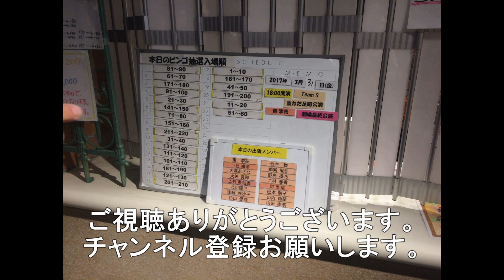東洋紡前踏切を通過する貨物3選 69レ EF210－305 1051レ EF210－164 1055レ EF210－166 10月19日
岩国市の東洋紡前踏切を通過する貨物3選です。
定刻での通過でした。